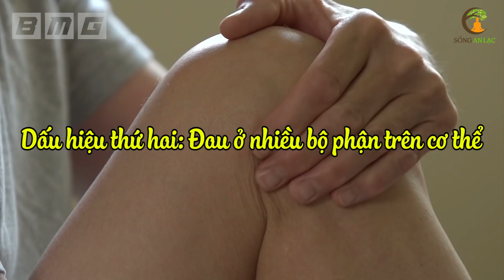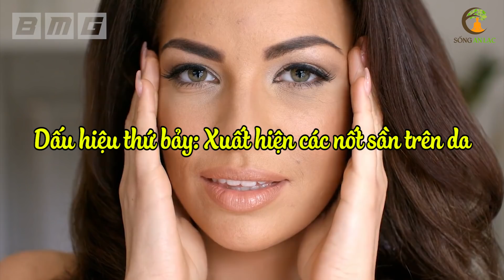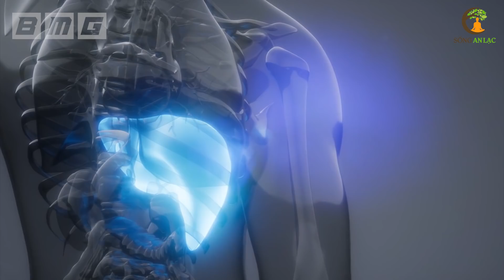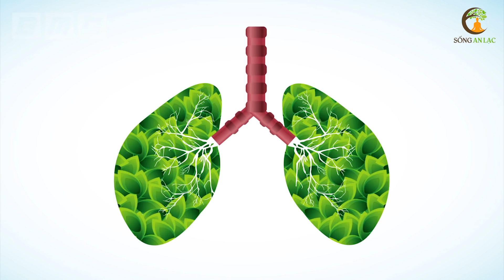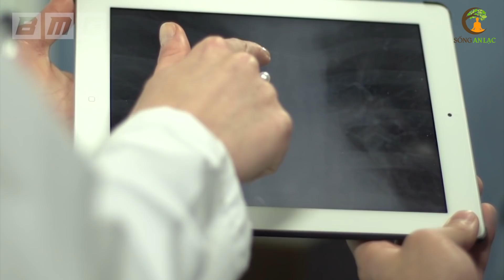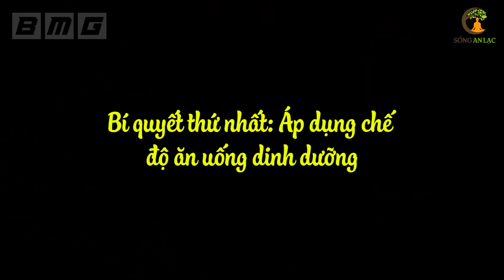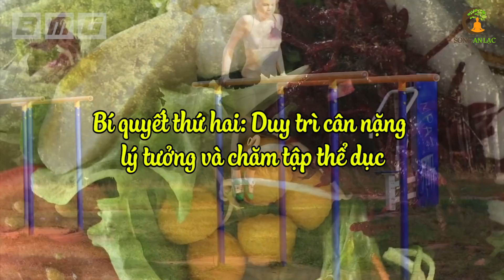Có 6 Dấu Hiệu Này ĐI KHÁM NGAY Kẻo Ung Thư Giai Đoạn Cuối Đấy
Có đôi khi, vào một khoảng thời gian nào đó trong ngày, bạn sẽ cảm thấy mệt mỏi, ngứa ngáy khó chịu, và bạn cho đó là những biểu hiện bình thường của cơ thể sau khi đã trải qua một ngày làm  việc căng thẳng, vất vả? Đúng vậy! Chúng ta hoạt động, lao động cả ngày dài, thì tình trạng mệt mỏi, căng thẳng là không thể tránh khỏi. Thế nhưng đó sẽ là HỒI CHUÔNG BÁO ĐỘNG cơ thể bạn tiềm ẩn những mối hiểm họa lớn cho sức khỏe, như ung thư, bệnh mãn tính nếu như xuất hiện những cơn mệt mỏi dai dẳng kéo dài, thường nhật. Chưa dừng lại ở đó, nếu cơ thể bạn đồng thời xuất hiện những dấu hiệu sau đây, hãy kiểm tra sức khỏe ngay lập tức trước khi ung thư kịp thời can thiệp và tàn phá sức khỏe chúng ta!